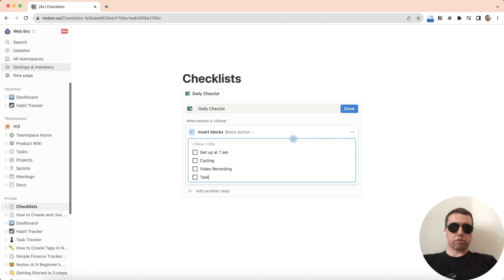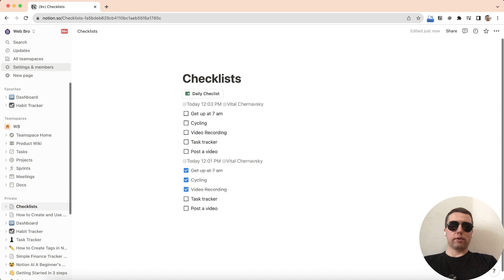How to Create a Button Template in Notion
How to make buttons in Notion?
A to-do list case for Notion buttons?